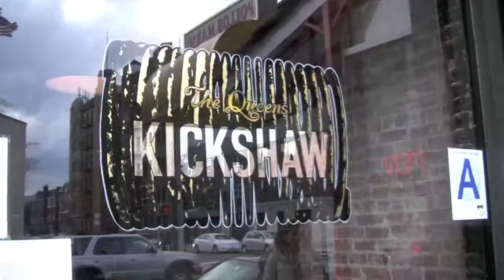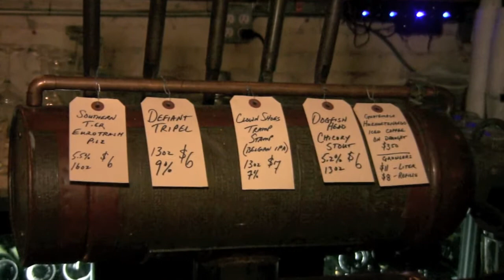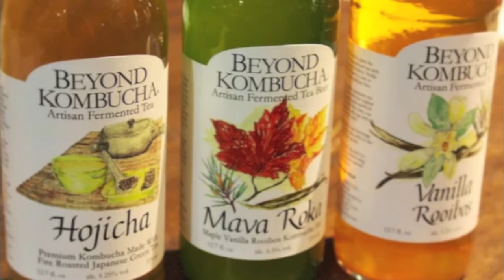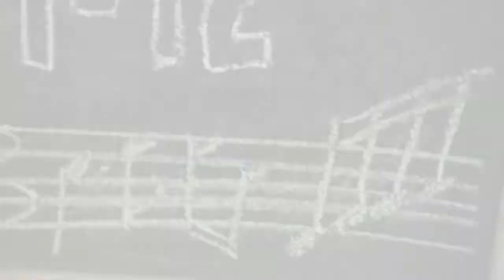The Queens Kickshaw: Don't forget the Grilled Cheese - HHG #219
Mark, Jimmy, and Squigs are back in ASTORIA (Why leave Astoria, anyway?) at the Queens Kickshaw! In a very short period, this haven of craft liquids and solids has made an indelible imprint on this evolving neighborhood. Cold Brewed coffee, craft beers, Kombucha Ale, gruyere grilled cheeses... sounds like heaven to us. What is a Kickshaw, anyway? Join us and find out. Cheers!